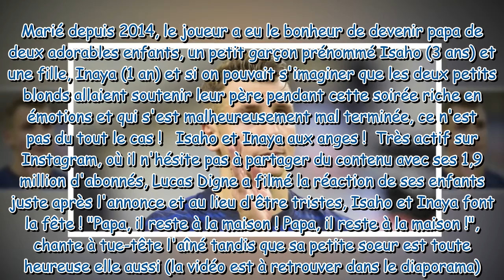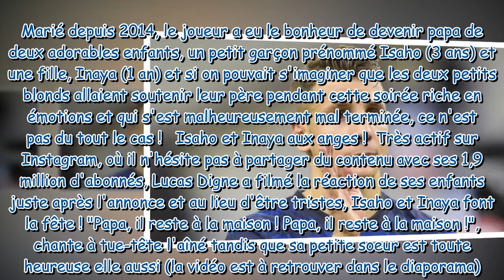Lucas Digne écarté par Didier Deschamps : la réaction très surprenante de ses enfants après l'annonc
Lucas Digne écarté par Didier Deschamps : la réaction très surprenante de ses enfants après l'annonce